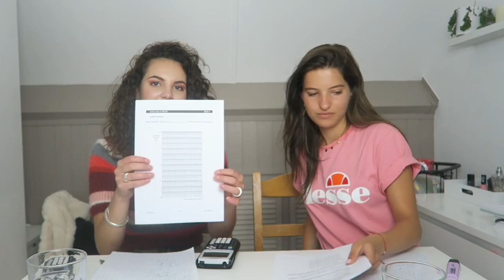KUNNEN WIJ NOG STEEDS HAVO? (Met Shalisa) | JULIA VAN BERGEN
LUISTER SELFISH! 🌹

Geniet ervan!